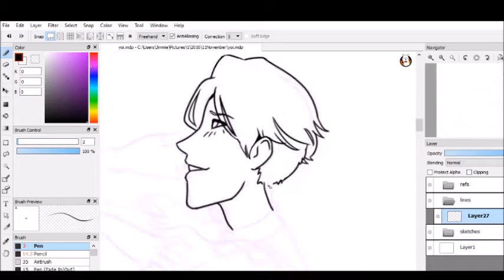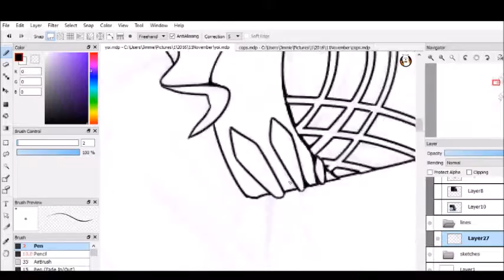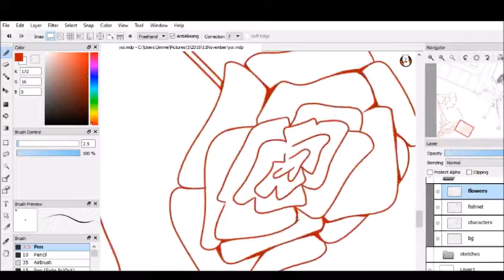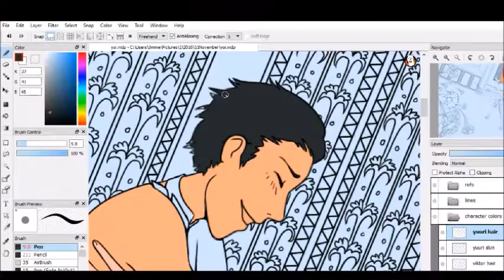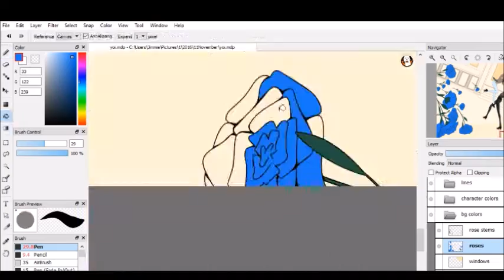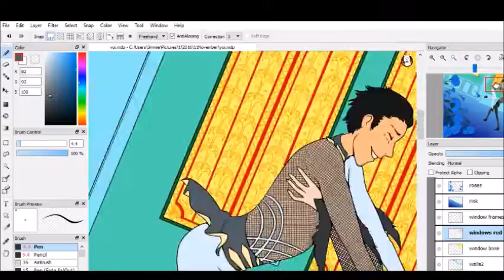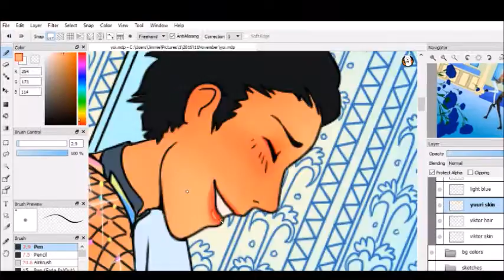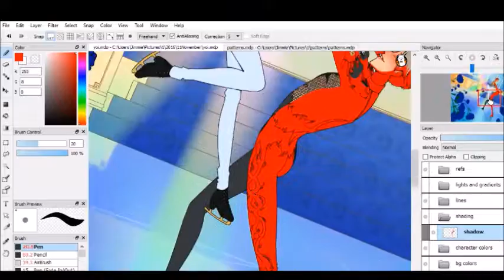yuri on ice drawing time lapse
yoi was such an incredible anime... i was constantly surprised by how much better it kept getting :')
songs:
Couldn't Believe, L.A.F, and Bedroom Door by Broods